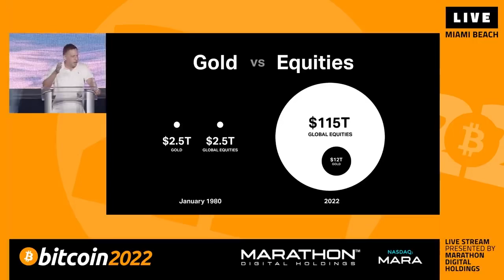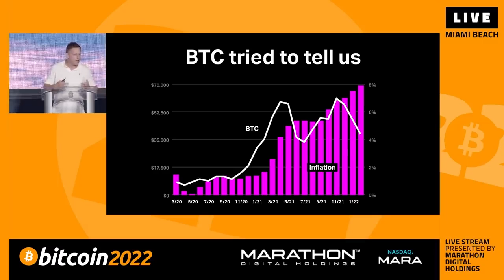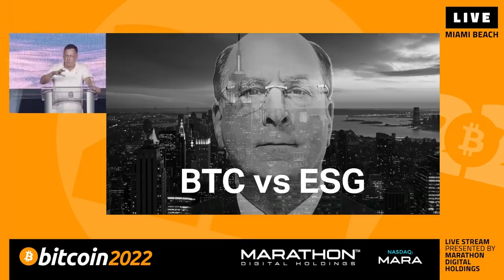Billionaire PayPal Cofounder Peter Thiel Lists Enemies of Bitcoin